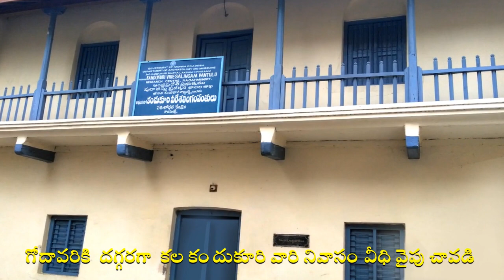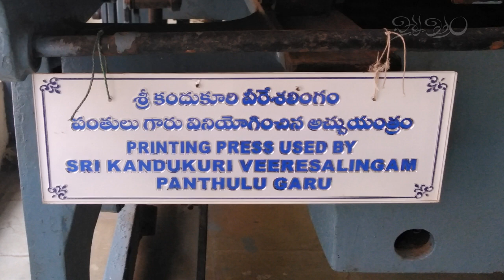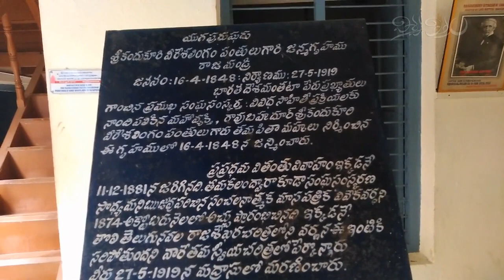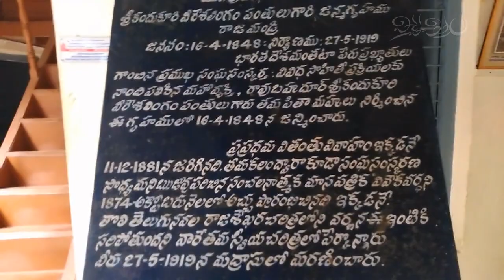Veeresalingam history nd house, వీరేశలింగం గారి చరిత్ర, నివాసం గృహం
కందుకూరి వీరేశలింగం గారి జీవిత చరిత్ర విశేషాలు మరియు ఆయన నివసించిన ఇల్లు
Kandukoori veeresalingam gari history and his house.